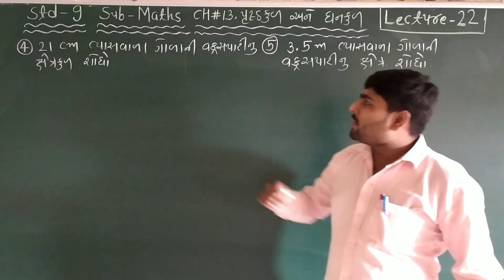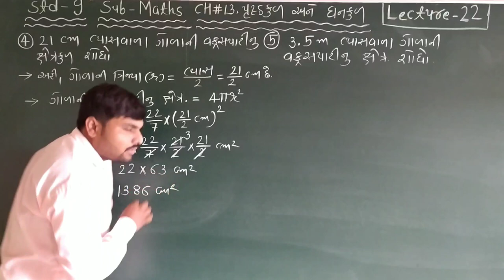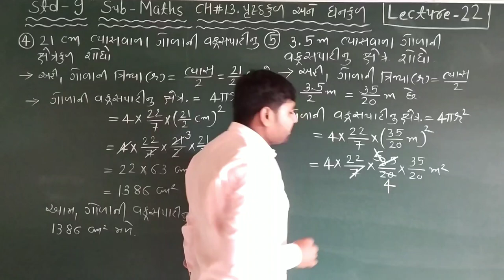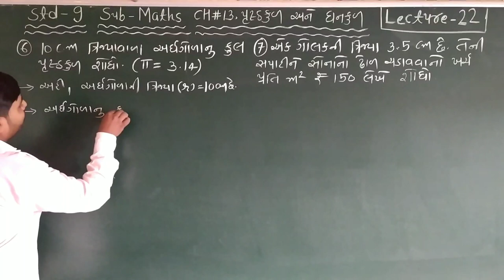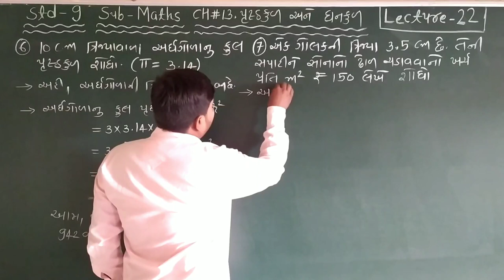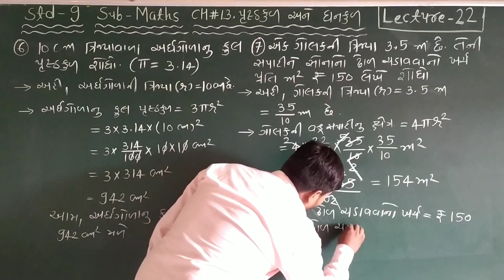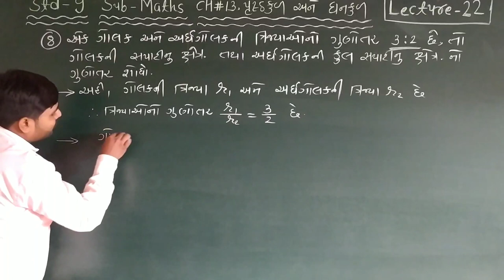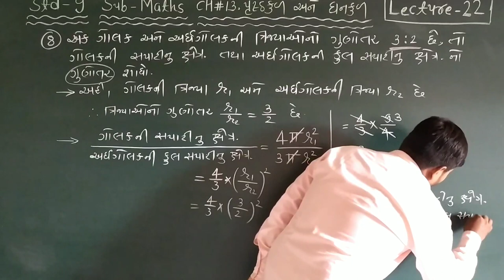Std 9 Maths Lecture-22 પૃષ્ઠ ફળ અને ઘનફળ (Surface and Volume) By Hardev Sir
પૃષ્ઠ ફળ અને ઘનફળ (Surface and Volume) By Hardev Sir